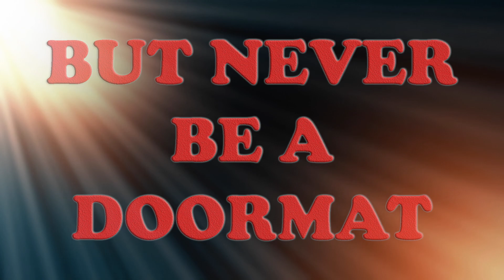Best way to deal with negative people - Amrit Bains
Amrit Bains with Paul Anthony at the most fun Talent Time TV show in Vancouver Canada